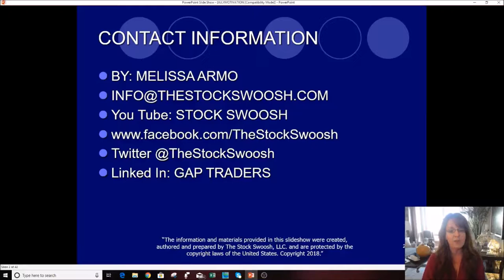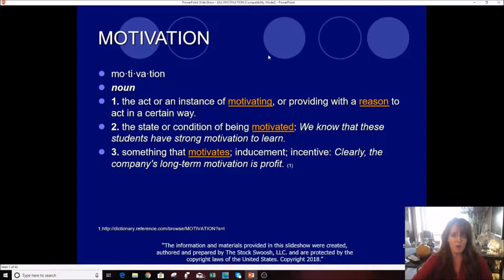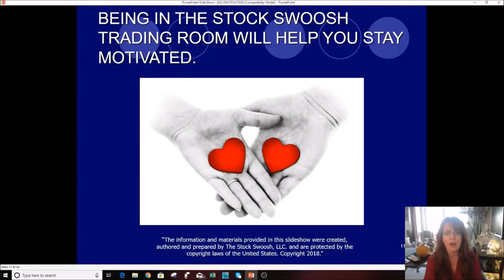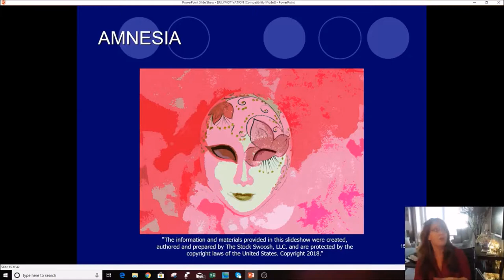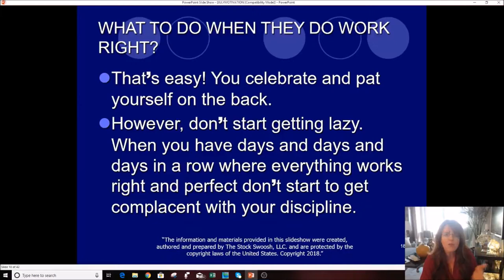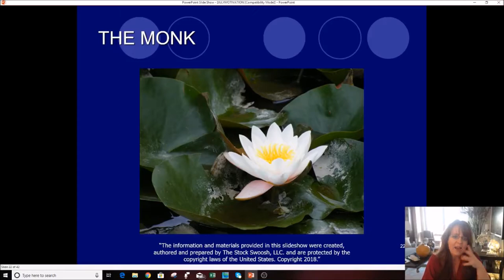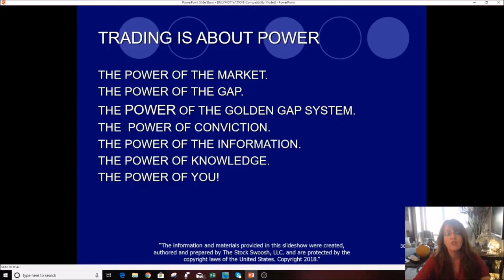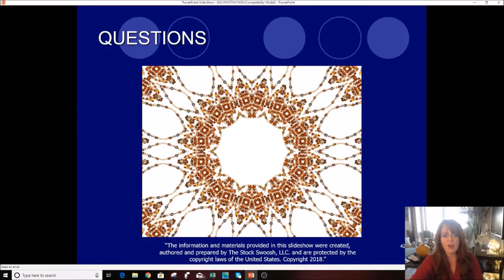How To Get & Stay Motivated Lecture